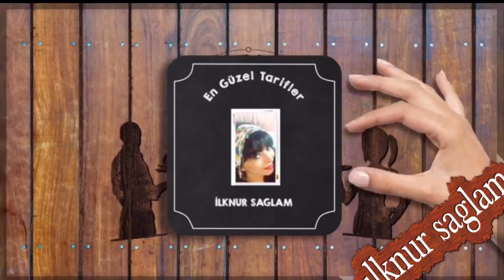Mandalina Reçeli/ Tam Ölçülü Asla Acı Olmayan Mandalina Reçeli Tarifi 🍊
Mandalina severler burdamı yazın bile olsa sürekli tüketeceğimiz meyvelerin başında gelen mandalina artık reçel kavanozlarımızı dolduruyor.Mandalina reçeli hem o güzel kokusuyla hem orijinal rengi ve tadıyla kıştan fazla fazla yapıp yazında tüketeceğimiz efsane bir reçel olarak kahvaltı sofralarımızın vazgeçilmezi olmaya aday. C vitamini deposu bu muhteşem meyveyi kıştan fazla fazla yapıp yazında afiyetle tüketmek için videomdan faydalanabilirsiniz.Mandalina reçeli tarifim özelikle çocukların beğenisini kazandı ve kaseye konulduğu gibi tüketildi.Umarım sizlerinde beğnisini kazanır.

MALZEMELER

2,5 Kilo mandalina(yarım kilosunun suyunu sıktım)
1 kilo şeker
2 su bardağı mandalina suyu
1 çay kaşığı limon tuzu
1 çay kaşığı tereyağı

yarım kilo kadarı 2 bardak mandalina suyuna gitti 1 kilo kadarı kabuğuna reçel için 1 kilo mandalin kullandım.